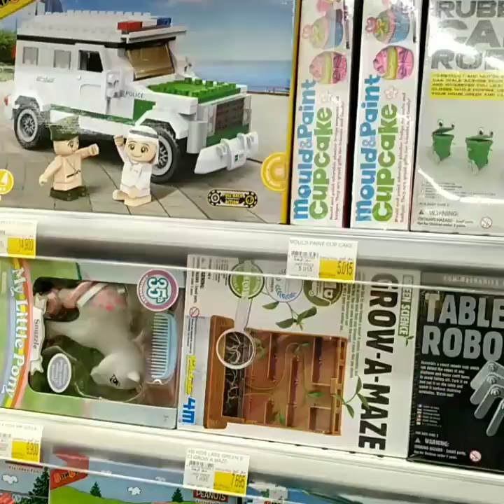CARREFOUR BAHRAIN 🇧🇭 / GALA DIN PAG MAY TIME 😊JVAMAGO OFW BAHRAIN